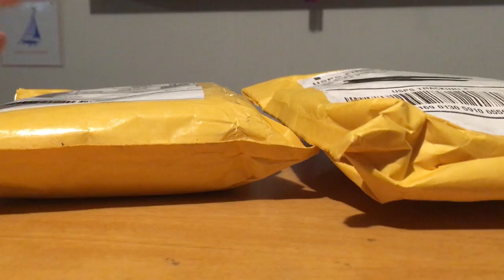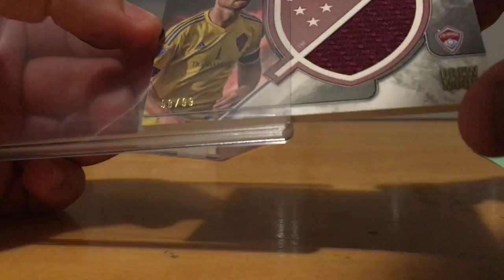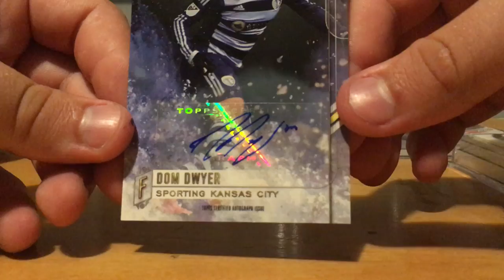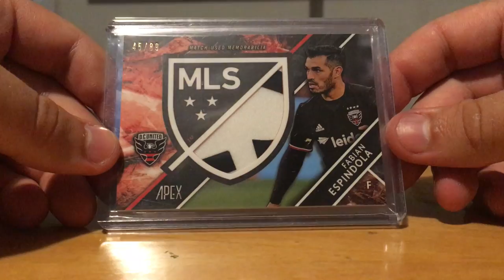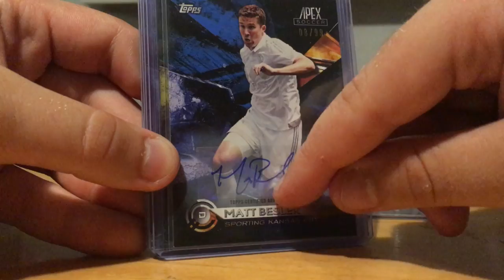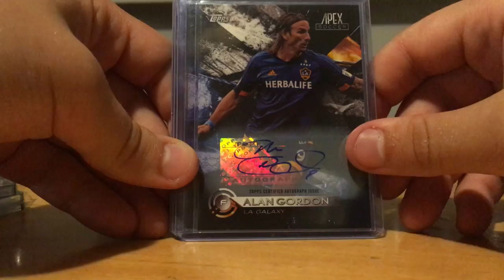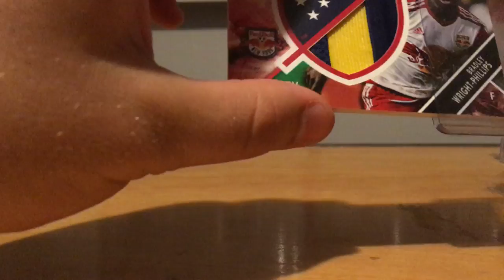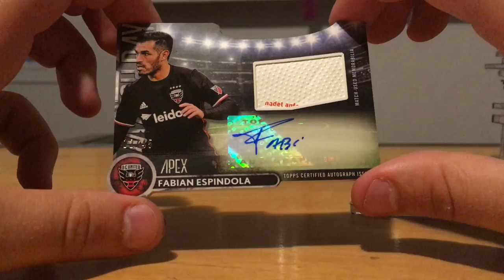MEGA MAILDAY!!! (Mehr als 30 Trikotkarten & Autogrammkarten)